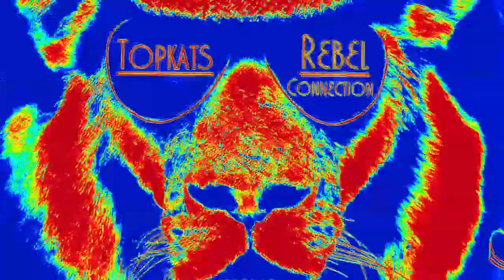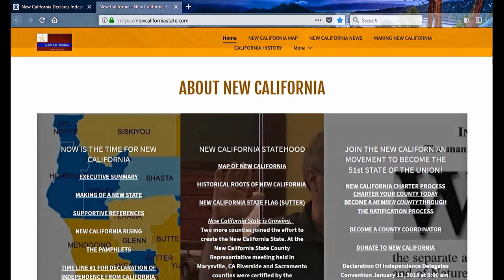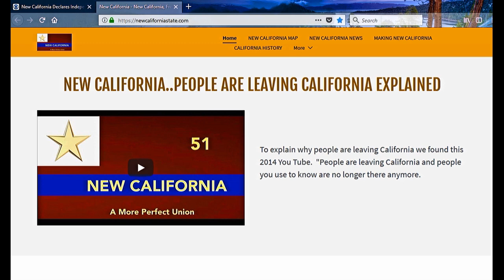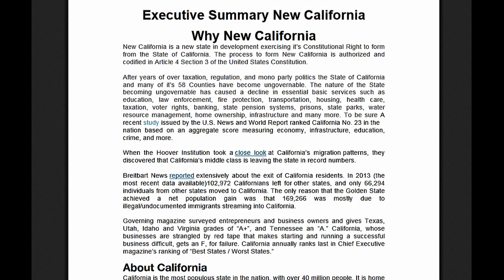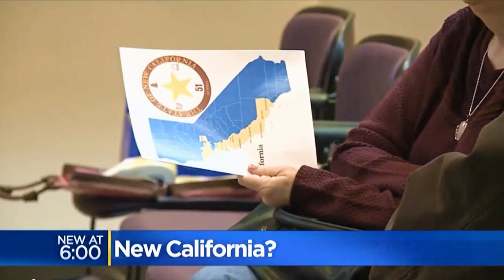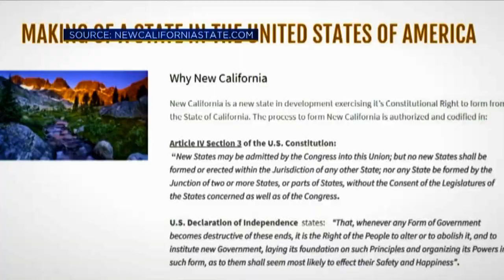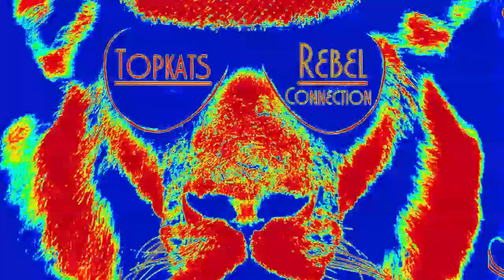Angry California Citizens Legally Declare New State!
The radical and ambitious founders of New California took an early step toward statehood on January 15, 2018, with the reading of their own Declaration of Independence from California, a state they describe as "ungovernable." Their solution: Take over most of current-day California — including many rural counties — and leave the coastal urban areas to themselves. "The current state of California has become governed by a tyranny," the cabal, led in part by vice chairman Robert Paul Preston, declared in a document published online.

* Rebellious Ambitious Citizens Declare 'Independence' From California In Bid To Become 51st State!

* Despite obstacles, doubters, and obvious long odds, the group stands united in their statehood dream. The group is organized with committees and a council of county representatives.

* Topkats Rebel Connection's & the Topkats Pride's researcher, reporter, DJ, producer, and video editor: Otis 'Cue' Pate

Thanks for stoppin' by and for sharing our shows. Cheers!